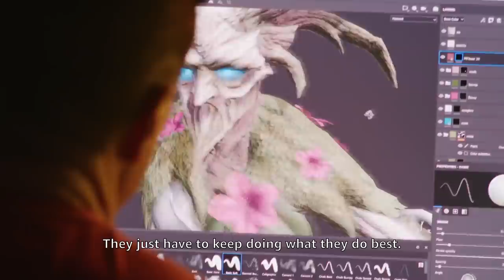What Is New World? - New Upcoming MMORPG By Amazon Game Studios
New World is a brand new upcoming AAA open world sandbox MMORPG with survival elements and an action combat system similar to Dark Souls that's being developed by Amazon Game Studios as the first flagship title and has recently had a release date of May 2020, This MMO has been in development for some time and features quests, a diverse world full of mystery, a mixture of both PVP and PVE content with 100 player sieges and PVE horde defence as well as world bosses and an emphasis on exploration and finding your place within the game's community

What do you think about New World so far?
---Links---

---New World Amazon Game Studios MMORPG Description---

Carve your destiny, An explorer holds a torch while he walks through the dark and misty forest
Fate has summoned you to the shores of Aeternum, the Eternal Isle. Overcome the brutal legions of The Corrupted and draw battle lines with competing players in this land of danger and opportunity. In a land hell-bent on your destruction, what will you do to survive? Strike out alone to forge your own heroic path, or band together, fortify, and fight.

FIGHT THE WORLD
Under the surface of Aeternum’s breathtaking landscape lay the seeds of an ancient evil that plots to erase all traces of humanity from its shores. Warriors of bygone ages, doomed adventurers, and creatures of legend have all succumbed to its corruption. It must be stopped.

A CALL TO ARMS
Combine skill and strength in melee combat, attack at range with precision, or master arcane attacks. However you choose to fight, you’ll need to forge, discover, and customize powerful weapons to fit your combat style. In epic wars with other players or holding back waves of The Corrupted, your combat skills will mean the difference between life and death.

STRONGER TOGETHER
Unite players with in-game social systems that power organization, hierarchy, and command and control of formidable in-game Companies. Venture out with your own intrepid party to battle The Corrupted or to seize the land and treasure of your enemies. A thriving Company consists of master craftsmen, fearless soldiers, guileful traders, and strong leaders. Where do your strengths lie?

---Legal footnotes---